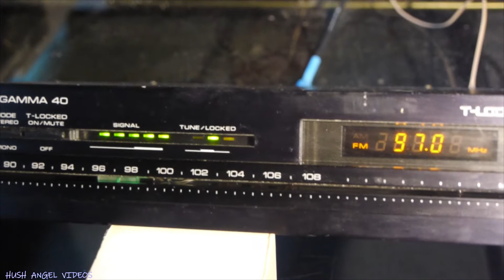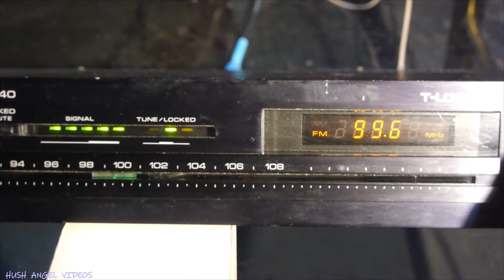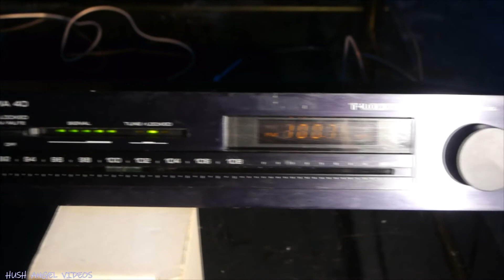Nikko FM Tuner Gamma 40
Nikko Gamma 4O FM Tuner,
Nikko FM Tuner,
Nikko Gamma 40,
Nikko,
Gamma 40,
FM Tuner,